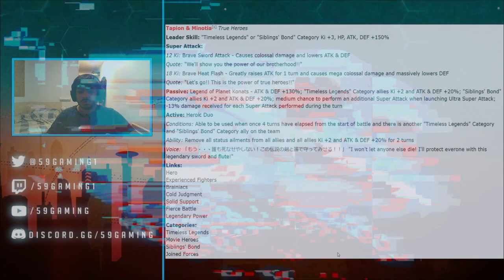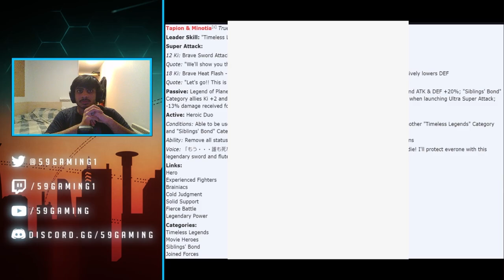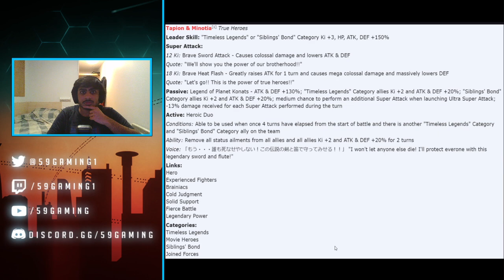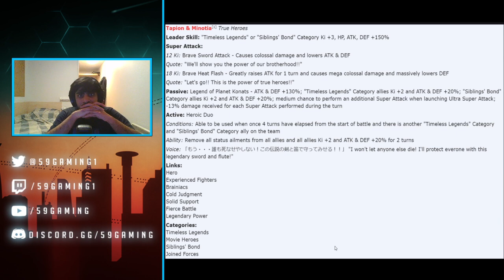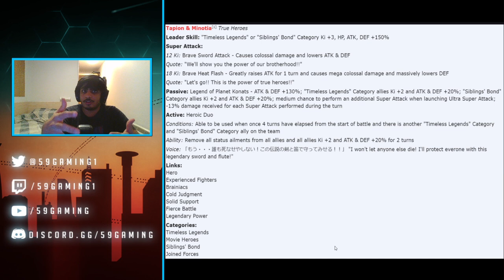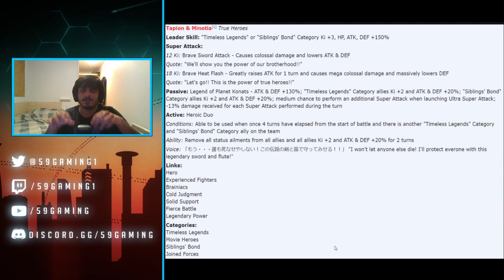THE NEXT TOP TIER LR?! NEW LR TAPION AND MINOTIA KIT BREAKDOWN! ( DBZ: Dokkan Battle )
Join 59 as we take a look at the kit of the new LR Tapion and Minotia!